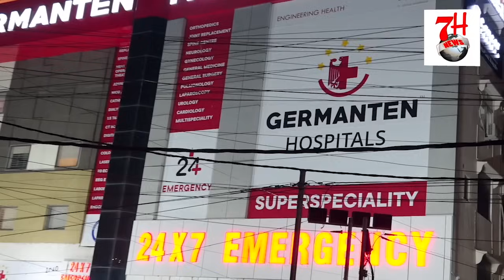Apni jaan ki hifazat k liye aur logo ko darane ek shaqs ne khareedi revolver| hua giraftar| 7hNews